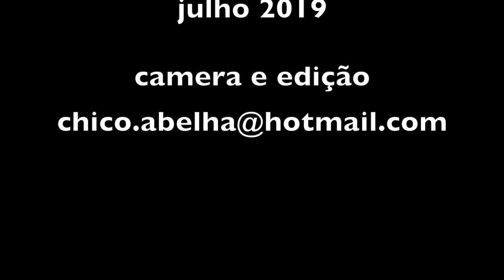ALEXANDRINA APRENDE A FAZER BALA DE RAPADURA (ALFENES)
INGREDIENTES

Rapadura
Limão
Água

Derreter a rapadura com água e limão até dar o ponto, como ensinado no video.
Estender em uma mesa de pedra untada com manteiga e ficar virando com uma faca até ficar na temperatura que a mão suporte e esticar a massa. Quando estiver quase dura, cortar em pedacinhos e embalar em papel manteiga.

Bom Proveito!

SAIBA MAIS SOBRE O ALFENIM

A palavra Alfenim, vem do Árabe “al-fenid”, e significa aquilo que é branco – alvo. Segundo Cascudo (1983), o Alfenim era uma das gulodices orientais, muito popular em Portugal entre os séculos XV e XVI. O alfenim é um doce que chama atenção não só por seu sabor, como também de como ele é feitos em formas de esculturas. Eles são manipulados e transformados em animais, flores e objetos.

Encontrado antigamente em feiras livres, casas comerciais especializadas e durante celebrações religiosas e festas populares, hoje o Alfenim é um produto em risco de desaparecimento. Um dos principais motivos é a preparação trabalhosa do doce, que exige experiência para conhecer o ponto exato da calda, delicadeza e precisão para modelar com velocidade a massa quente que machuca as mãos. As poucas pessoas que ainda conservam esta tradição são predominantemente idosas e as novas gerações desconhecem completamente o produto ou possuem lembrança vaga. Todavia, o doce faz parte da cultura gastronômica do Nordeste e do Brasil e preservá-lo significa garantir a continuidade de um saber popular que liga diversos povos e tradições ao longo da história. Também significa restituir dignidade à produtos regionais artesanais ligados à memória de comunidades e territórios.

O doce é feito da mistura de açúcar, água e vinagre ou limão. O melado permanece no fogo para “apurar” e chegar ao “ponto de bala”, e então é despejado em uma superfície de pedra ou madeira onde esfria naturalmente ou com a ajuda de gelo e água fria. A massa é manuseada e trabalhada com movimentos precisos e cadenciados, inicialmente com a ajuda de uma espátula e depois com as mãos, esticando e reincorporando o volume estendido à massa, até adquirir a textura, consistência e coloração desejada (com a manipulação, a massa adquire gradualmente coloração esbranquiçada, efeito bastante curioso e interessante de se observar). A partir daí, é cortada em pequenos pedaços, modelados manualmente com formatos que seguem à inspiração do doceiro ou repetem formas tradicionais. É necessário trabalhar com bastante agilidade para não “perder o ponto” da massa. É comum utilizar goma seca (polvilho) nas mãos para facilitar a modelagem e proteger levemente contra o calor da massa. Em seguida, os doces delicados são dispostos em tabuleiros forrados, onde permanecem até terminarem de secar.